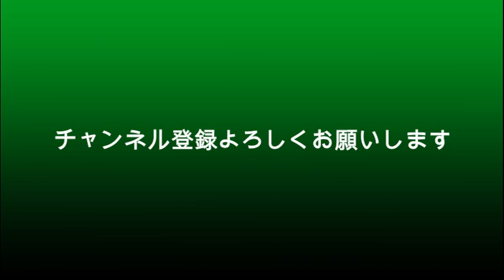木村拓哉 主演月9の視聴率がピンチ？